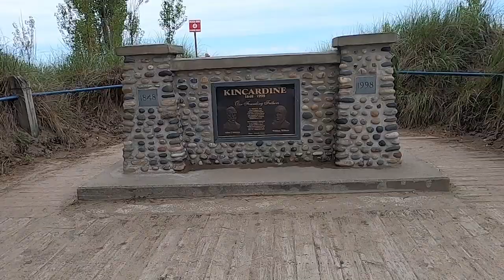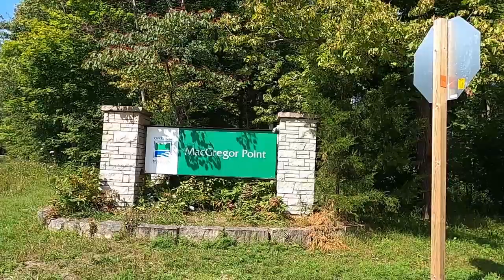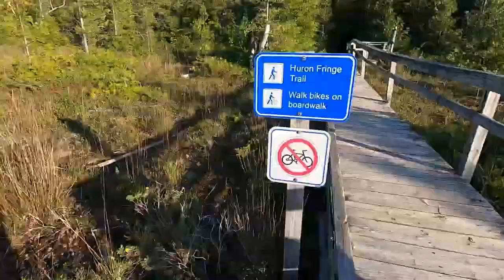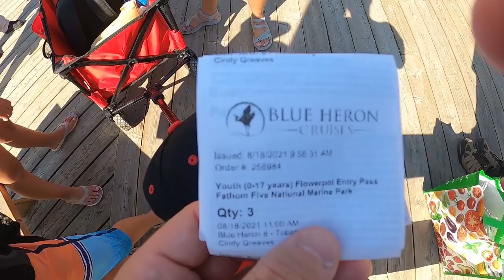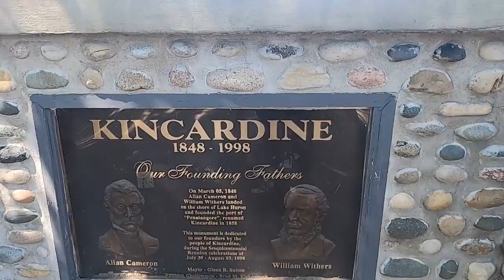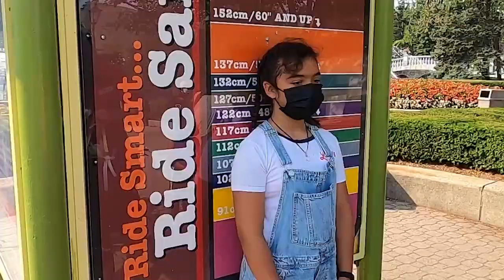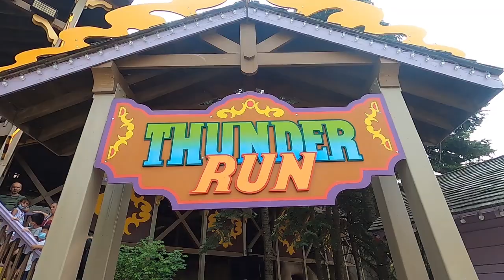Tobermory Ontario ⛱️ and Canada's Wonderland 🎢